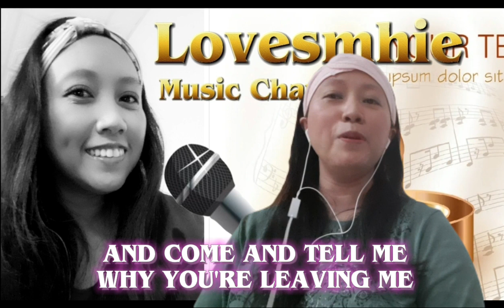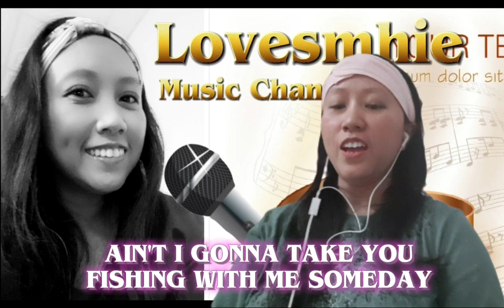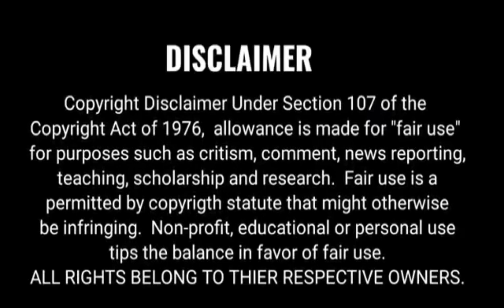PUT ANOTHER LOG ON THE FIRE-TOMPALL GLASER (COVER BY;LOVESMHIE MUSIC CHANNEL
I really don't know this song but my friend @Capt.BillyJack requesting this and when I heard it at first I do really like so I decide to practice when I'm not busy and now atleast I sing this song but I really need moooore practice 😁😁😁😁well I hope guys you like my cover. thanks and if you are not already SUBSCRIBE my channel please and hit the notification bell...and if you want to share this wow ❤ thank you hehehhe if you had you a request just comment at the comment section and I hope I will sing for you 🤗🤭see yahhh love love love...